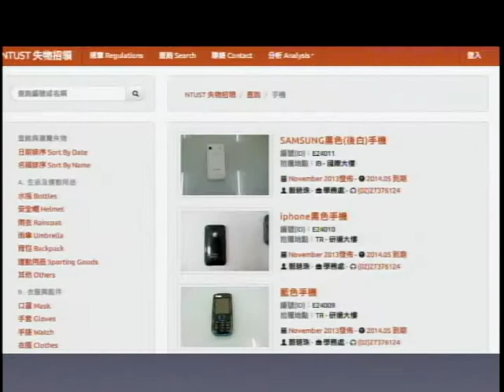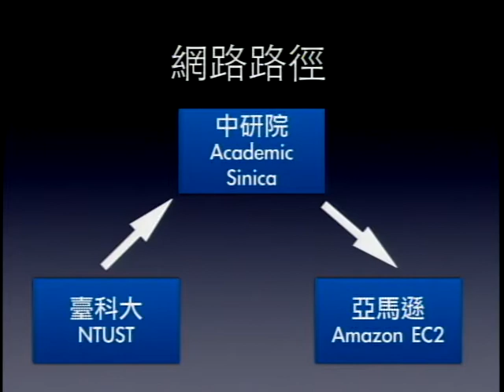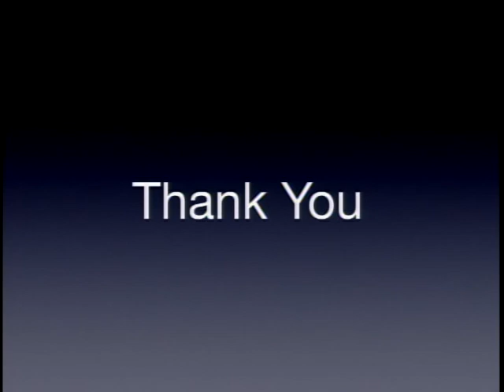[SITCON 2014] Lightning Talk - 遺失的學校 - Jeremy Yen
由天大地大台科大的夯哥Jeremy生動活潑的分享他和學校合作上的趣事，豐富的肢體動作真的是非常可愛XDD